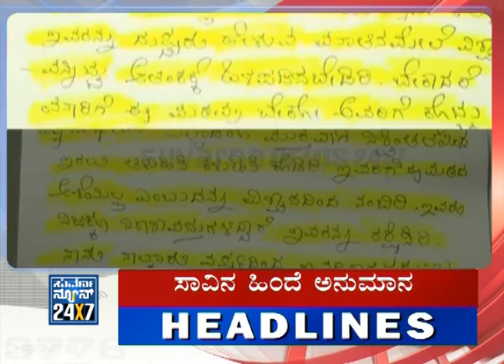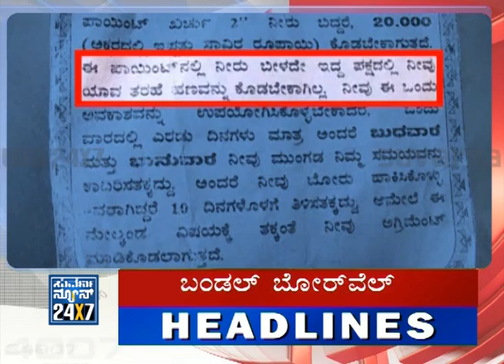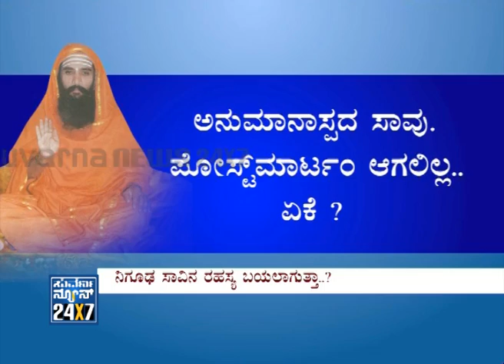Seg_ 1 - Good evening Karnataka - 01 March 2013 - Suvarna News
SUVARNA NEWS 24x7 - Seg_ 1 - Good evening Karnataka - 01 March 2013 - Suvarna News